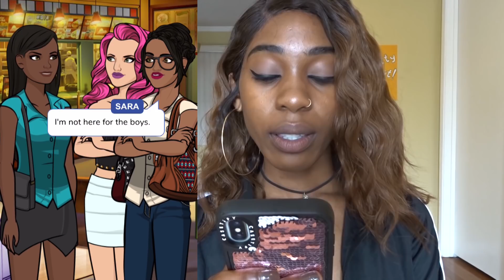FALLING OFF THE LIGHTHOUSE? | EPISODE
HEY FITZFAM, I'M BACK WITH ANOTHER VIDEO (EARLY) BECAUSE I'M GOING TO BE AT PLAYLIST TOMORROW UNTIL MONDAY WOOHOO. ANYWAY WE'RE STARTING A NEW SERIES CALLED "SUMMER SHARE" AND I'M ALREADY LOVING THE TEA
DOWNLOAD COMPANY NOW:

IF WE GET COMPANY INTO THE TOP 50, YOU GET EPISODE BACK
TO BACK FOR 3 WEEKS STRAIGHT!! KEEP BUYING & STREAMING!

// LETS SOCIALIZE //